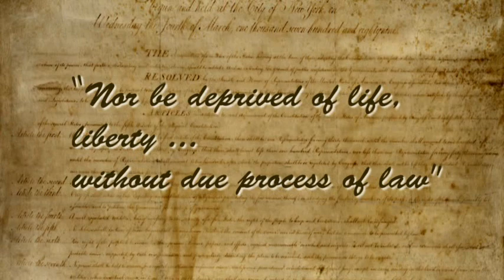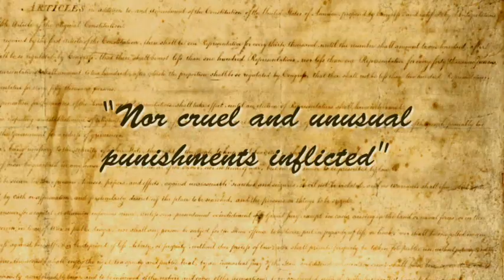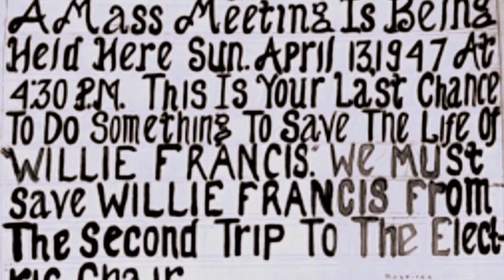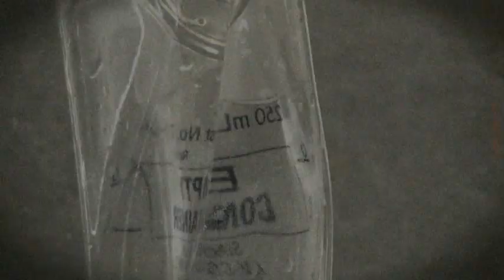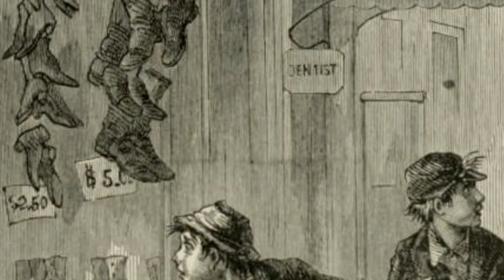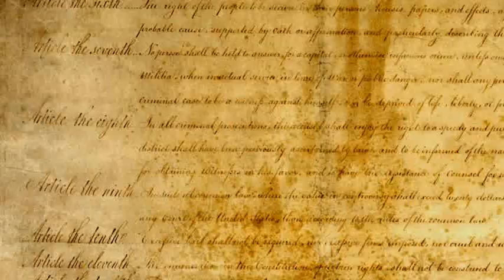Capital punishment documentary part 1 of 2